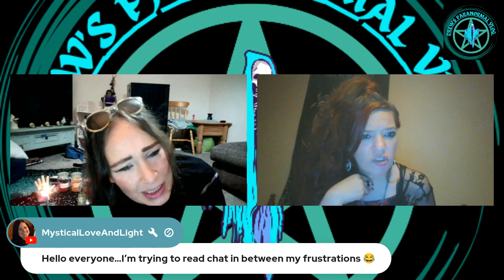Paranormal contact live back to basics the way I used to paranormal livecontact